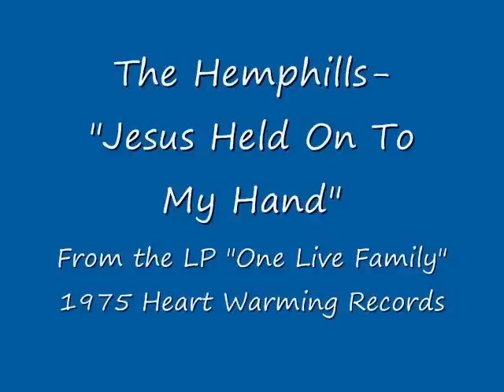The Hemphills Pt.5 - "Jesus Held On To My Hand"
From the LP "One Live Family" 1975 Heart Warming Records.